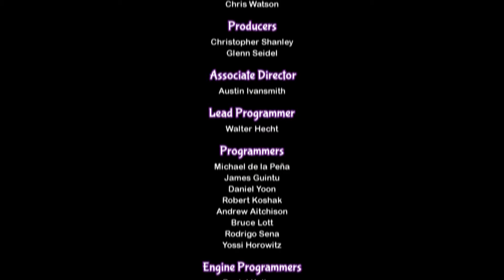Intro to Boatology 101 | Shantae: Half-Genie Hero #1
Beardicus is trying something new, in an all new adventure. Scuttle Town is under attack and all of Sequin Land is in danger! It's up to Shantae the hero who is also half-genie to save the world!